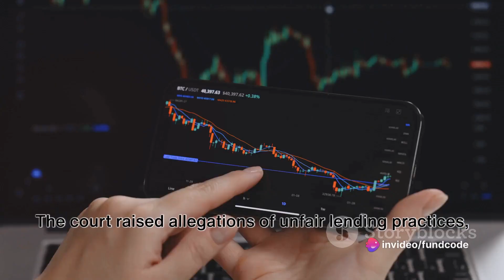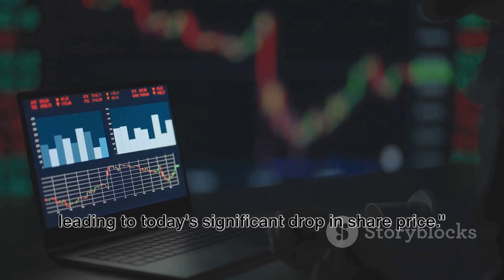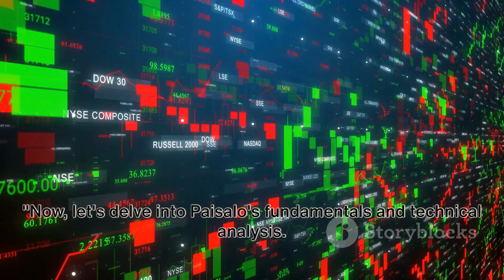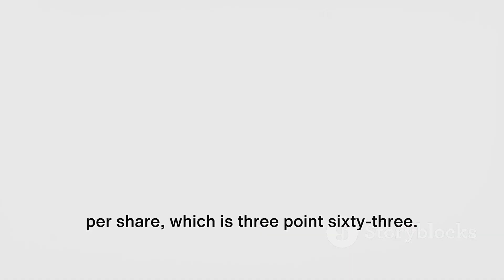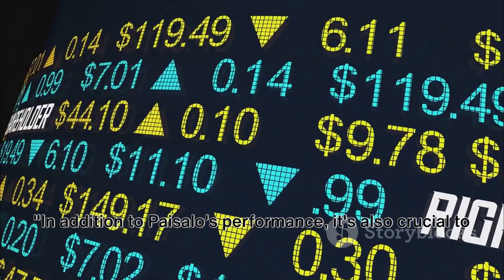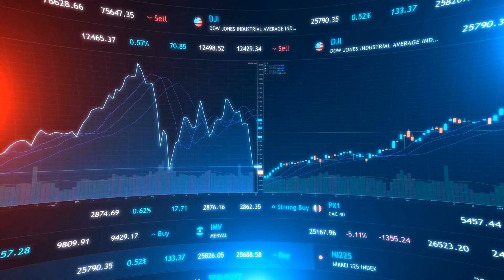PAISALO DIGITAL SHARE,PAISALO DIGITAL SHARE NEWS,PAISALO DIGITAL LIMITED SHARE LATEST NEWS,PAISALO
Paisalo Digital Ltd: A Deep Dive into the Latest Developments by fundcode's Workspace

OUTLINE:

00:00:00 Introduction to Fundcode
00:00:20 Paisalo's Recent Performance
00:01:21 A Closer Look at Paisalo's Business Model
00:02:31 Paisalo's Fundamentals and Technical Analysis
00:04:09 Shareholding Pattern and Economic Indicators